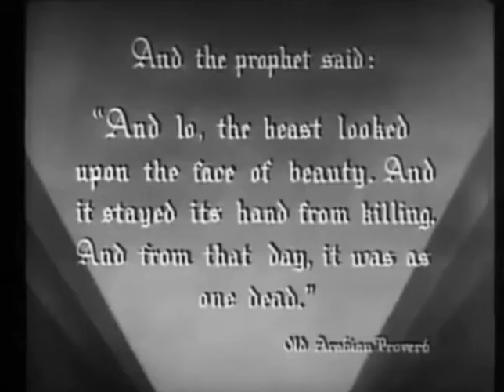King Kong 1933 em português (parte 1)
Cast: Robert Armstrong, Bruce Cabot, Fay Wray

Directors: Merian C. Cooper, Ernest B. Schoedsack Producers: David O. Selznick, Merian C. Cooper, Ernest

B. Schoedsack

Screenwriters: James Ashmore Creelman, Ruth Rose, Merian C. Cooper, Edgar Wallace, Leon Gordon